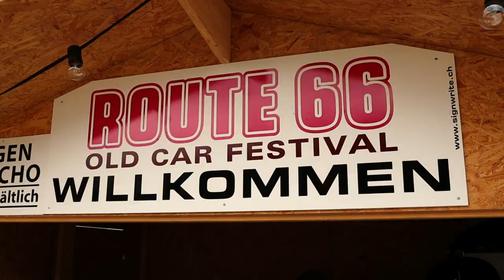Route 66 Aarburg CH - Old Car Festival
A short clip about this great old car festival in Aarburg Switzerland.